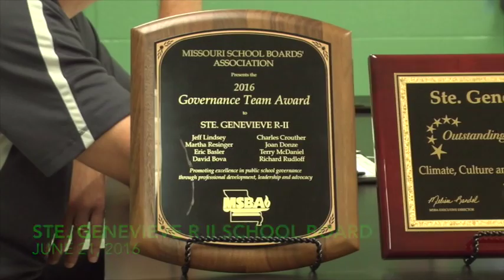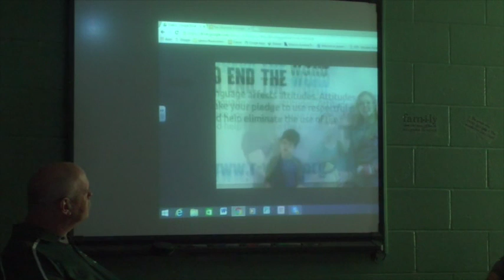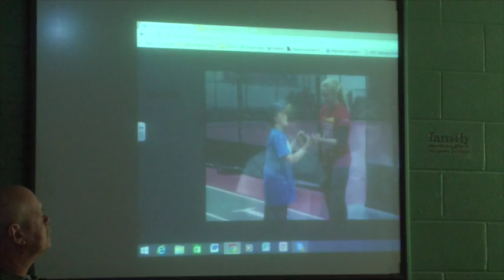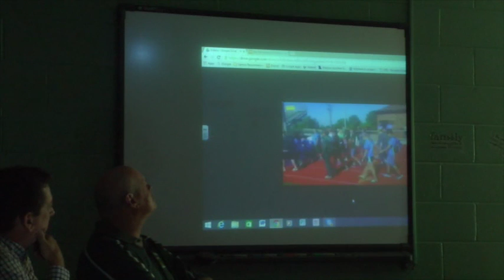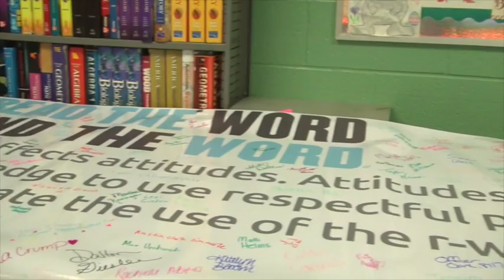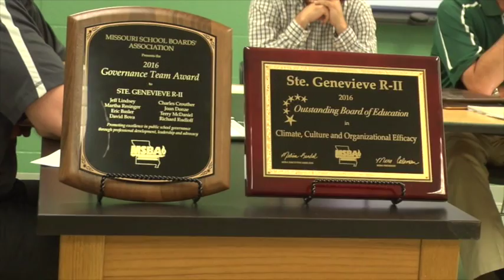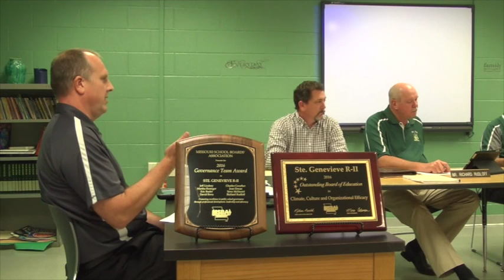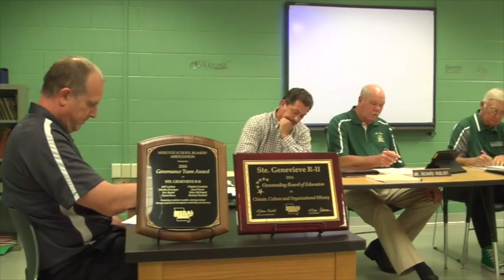Ste. Genevieve (Mo) R-II Board of Education 6/21/16